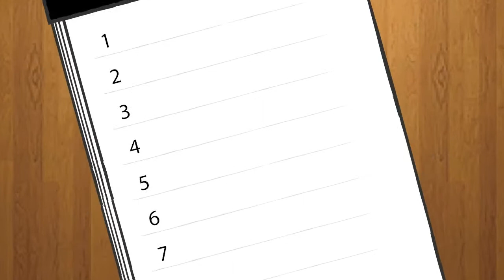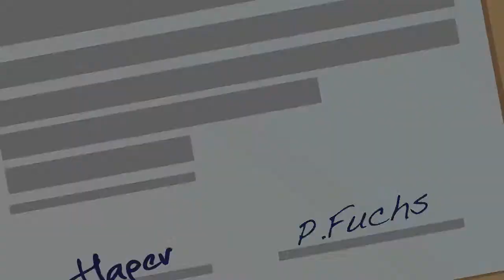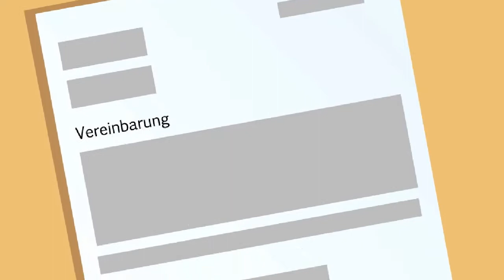Täter-Opfer-Ausgleich - einfach erklärt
Dieser Film soll den Ablauf eines Täter-Opfer-Ausgleichs auf eine einfache, gut verständliche und anschauliche Form darstellen.
Er wurde von dem Verein Tatausgleich & Konsens e.V. produziert und steht unter einer Creative-Commons-Lizenz 3.0: Namensnennung, keine Veränderung.